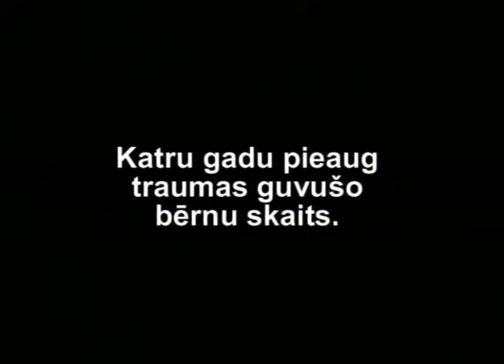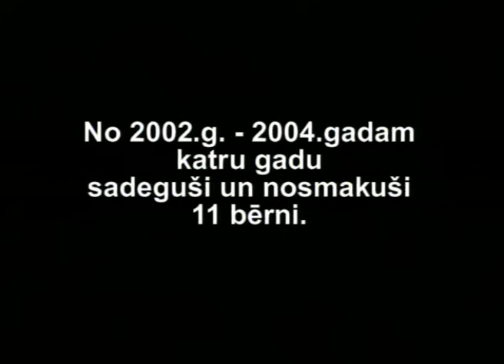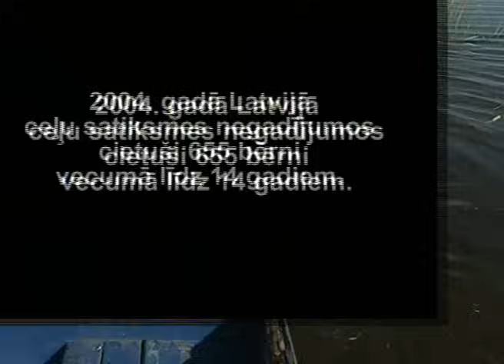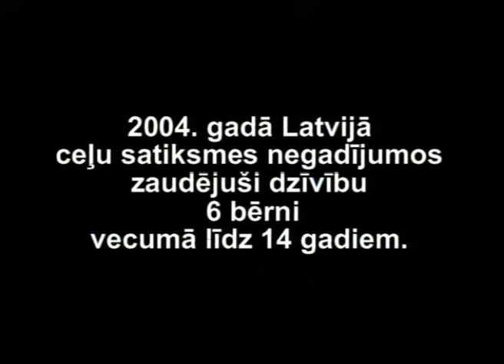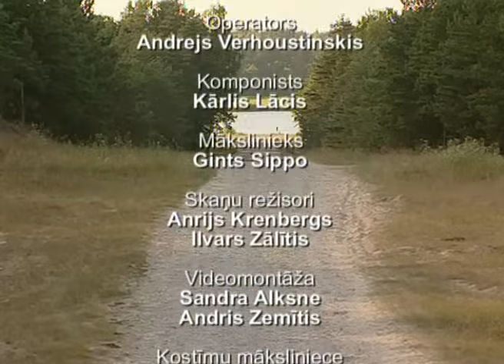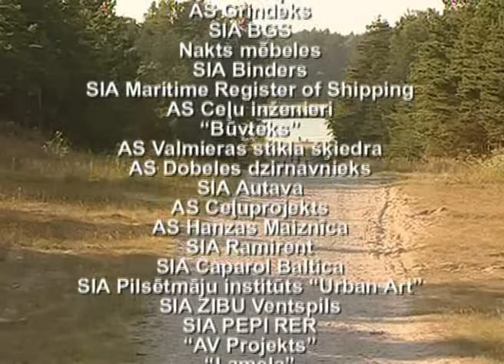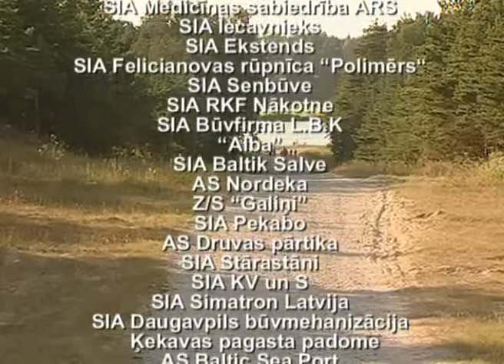Lai dzīvo bērni 2005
2005. gada filma "Lai dzīvo bērni"